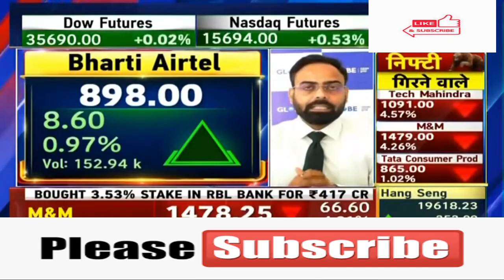Bharti Airtel Ltd 🤩Bharti Airtel Ltd 🤩Bharti Airtel Ltd 💥Bharti Airtel Ltd 🤩Bharti Airtel Ltd 💥